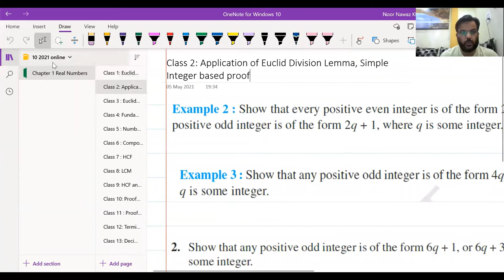#10 Mathematics I Video 2 I Chapter 1 Real Numbers I Exercise 1.1 I Question 2 I NCERT I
Free Online Class for 10 Mathematics I Chapter 1 I Real Numbers
Question 2 : Show that any positive odd integer is of the form of 6q + 1 , 6q + 3 or 6q + 5.   Video 1 Chapter 1 Real Number
Noor Nawaz Khan Study Point I Online Teaching Support 24 x 7